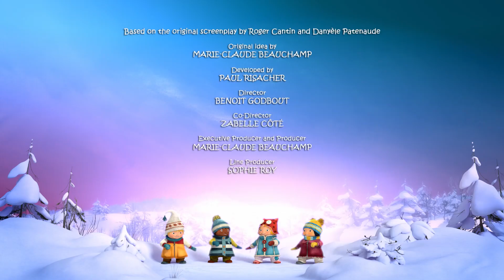SNOWSNAPS Episode 9 - HICCUP